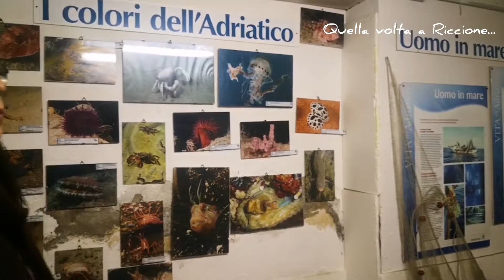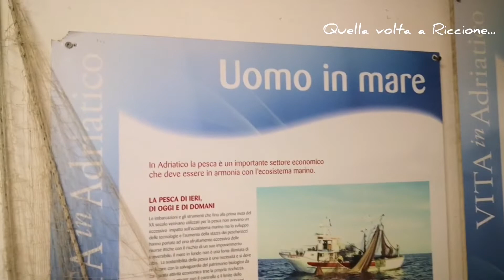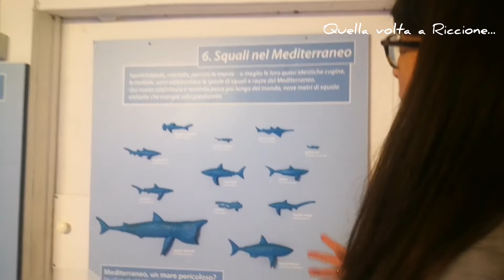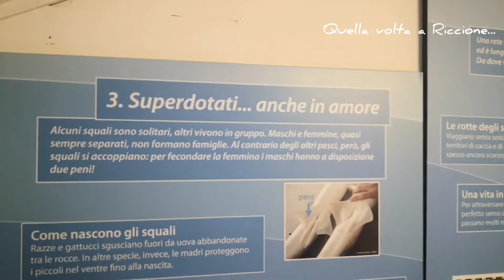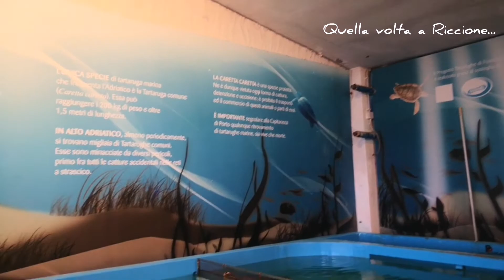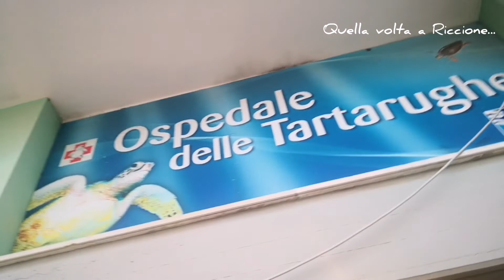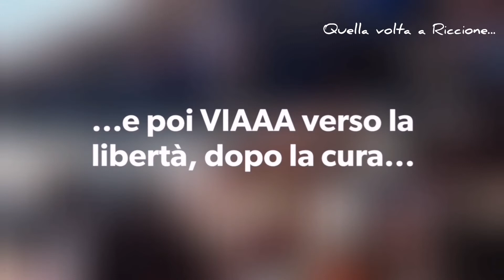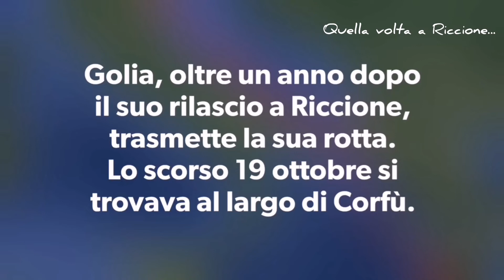Quella volta a Riccione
Il mare è risorsa.
Il mare è balsamico.
Il mare è benessere.
Il mare è vita.

La Fondazione Cetacea nasce per salvaguardare il regno marino di questa parte di Adriatico che genera la sua nursery, grazie alla particolarità della bassa costa in cui nascono, fioriscono e proliferano non solo saporite delizie di mare, disponibili per tutti, o quasi, i palati.
L'impegno o missione, che dir si voglia, risiede nella volontà condivisa di salvare creature, come le tartarughe, che vengono ospitate dalla fondazione, nel proprio ospedale, per curarle e, solo dopo, liberarle.

Un servizio a tutela di questi atavici quanto magnifici esemplari che la fondazione svolge con amore e grande senso di responsabilità...
Allo stesso modo trasmette direttamente e divulga cultura, anche artistica ed attenzione per l'ambiente del quale tutti quanti noi siamo parte integrante...anche se spesso ce lo dimentichiamo!

Con la biologa Valeria_Angelini ci tuffiamo nel meraviglioso mondo che lei, in prima linea, insieme a tutti i collaboratori, protegge con cura e dedizione.

Grande rispetto per questi Custodi del mare, della Vita marina.